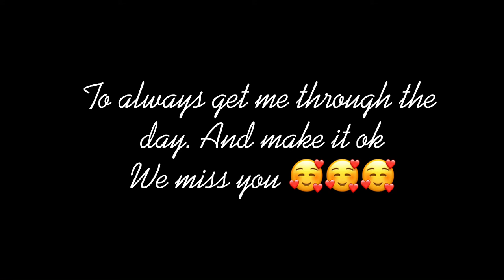Torrey Devito and Yaya Decosta leaving edit